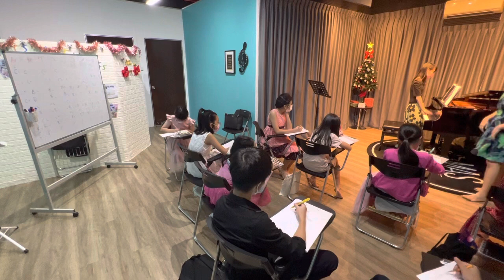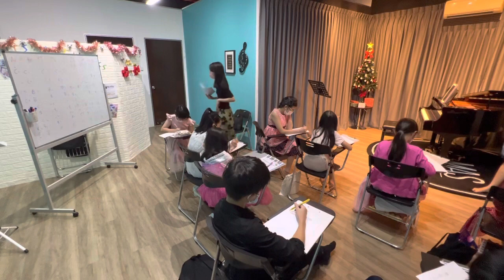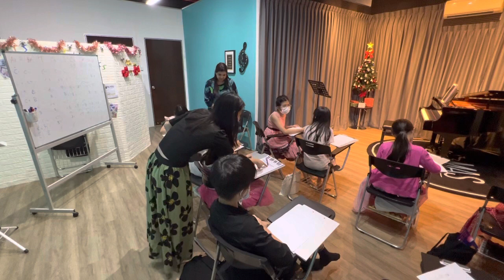Term 4 2022 Group Class Learning Aural Skills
Class Conducted by Ms Shireen - Mezzo Soprano. Thank you for your guidance to the students!